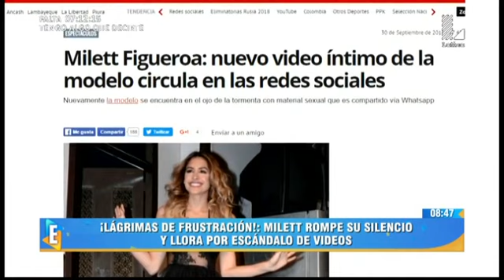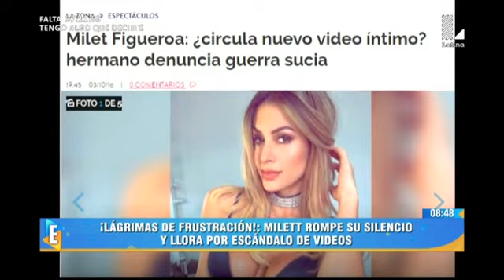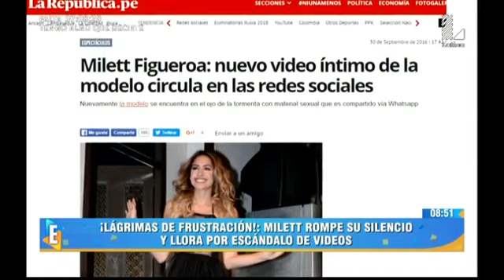Milett Figueroa rompe su silencio y habla sobre sus videos y fotos íntimas